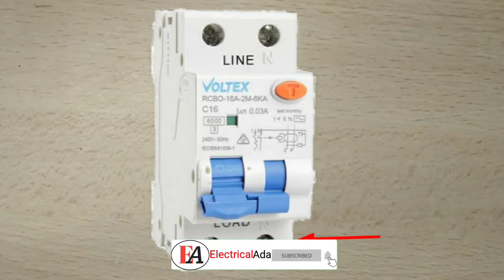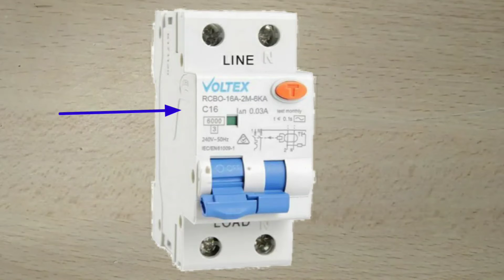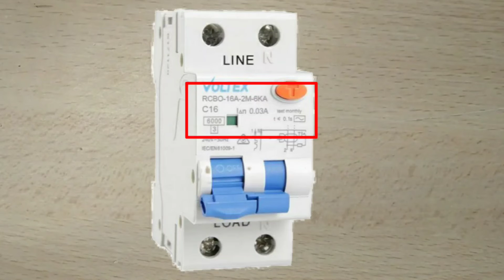What Is RCBO In Hindi | How To Work RCBO | RCBO Circuit Breaker | Electrical Ada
Hello Friends,  Welcome In Electrical Ada,
I Am Mehul Mungalpara (Electrical Engineer),

Today Topic What Is RCBO In Hindi, How To Work RCBO,
RCBO Circuit Breaker,

RCBO full form Residual Current Circuit Breaker With Over Load,
MCB + RCCB = RCBO,

MCB full form miniature circuit breaker,
Over load and Short circuit protection to use MCB,
RCCB full form Residual Current Circuit Breaker,
Leakage current protection (Personal Safety) to use RCCB,

RCBO Use to Short circuit, Over load & Leakage current protection,
RCBO On & Off Switch, Also Test Button to check RCBO,
RCBO two rating 1 contact rating maximum  capacity connected Load,
And other rating 30ma, 100ma and 300ma,
Second rating are different between Phase & Neutral,
RCBO on Current flow Phase and return to neutral,
Different Between Phase & Neutral To  RCBO trip and power supply off,
Any short circuit and leakage current to create different current flow phase & Neutral,
MCB cost + RCCB cost More than RCBO cost,
And more information in this video,